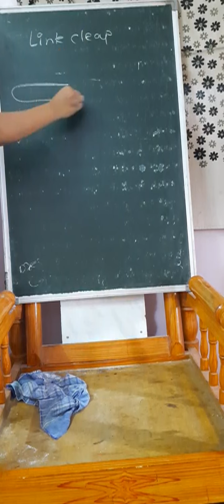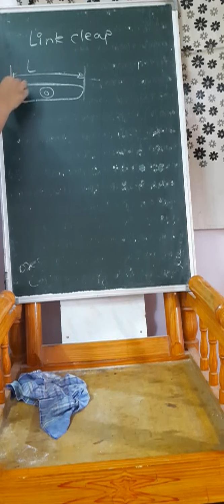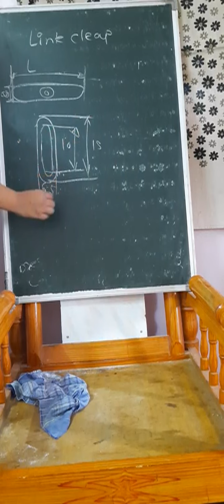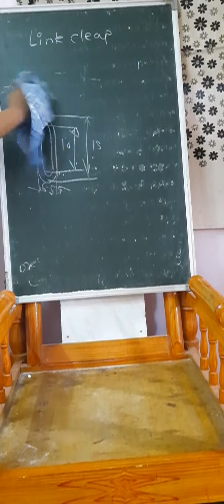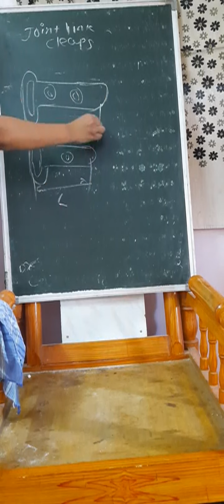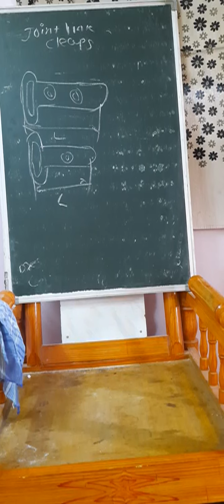Lectuer No 4 Electric And Domestic Wiring 9